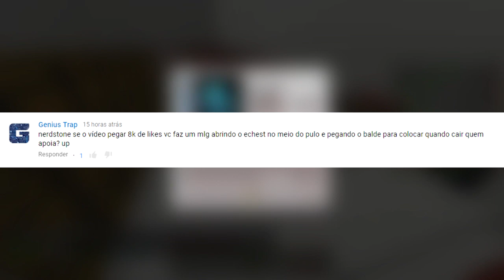⭐Minecraft : Factions Fire #72 O maior claim do mundo!!!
📌DESCRIÇÃO
👉Nova estrategia, super claim em linha reta.

📌Meta para o vídeo:
👍 8000 likes.
📈 E subindo.

📌 Ajude o canal:
🌎 COMPARTILHE.
💬 COMENTE.

📌 Perguntas frequentes:
↪ Eu uso minha própria textura, a Nerdstone pack versão 2, baixe

❓ Qual servidores você joga?
 ↪ Atualmente jogo nesses servidores, todos são versão 1.8 - pirata e original
 IPs:
➡ mc.planetaminecraft.com.br (survival) (PIRATA desde que o nick não seja de uma conta ORIGINAL)